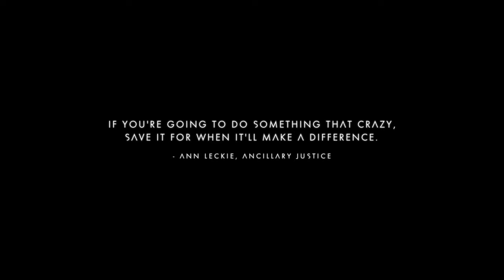Xenomorphs No Man's Sky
Scanner said it was a lifeless planet.